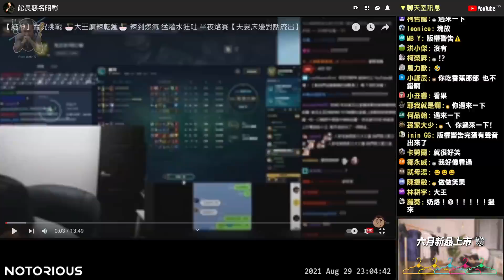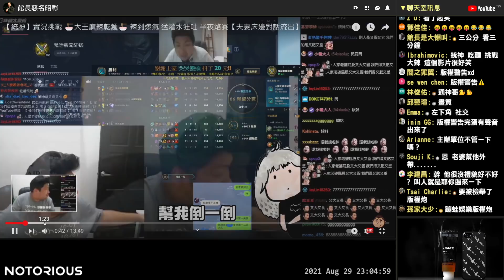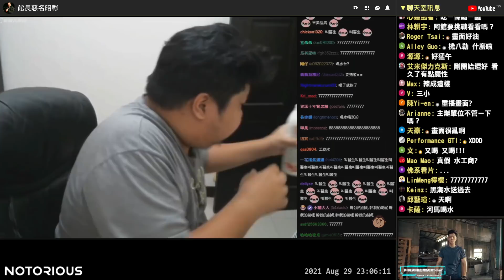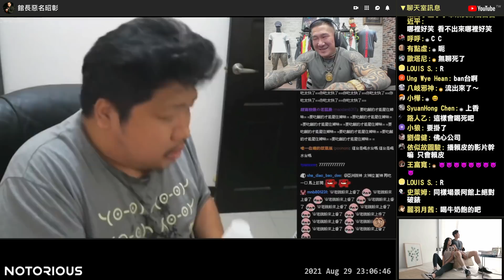【館長精華】盧廣仲年度金曲《刻在》被指抄襲 館長怎麼看？